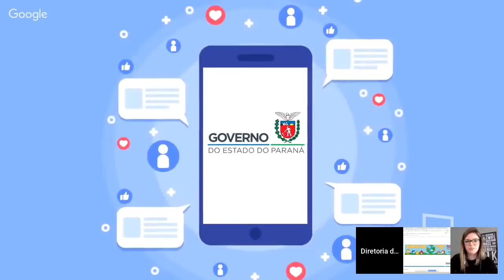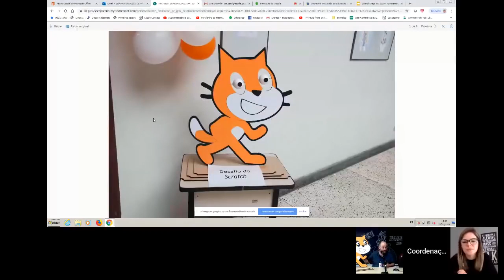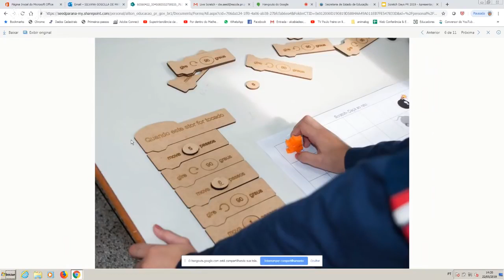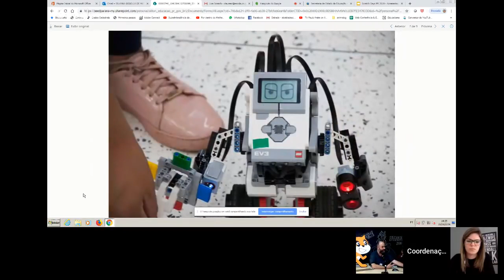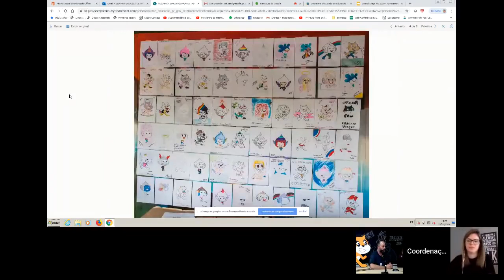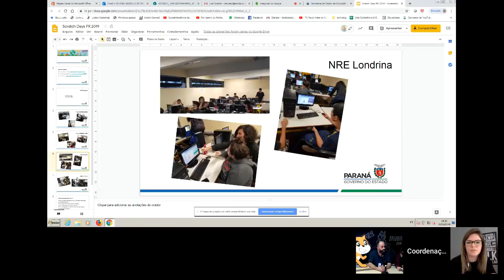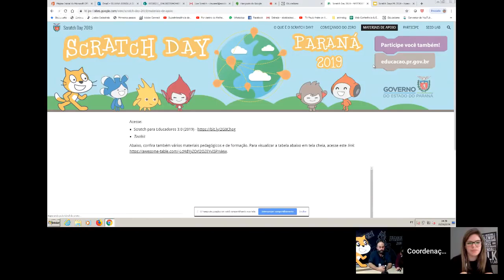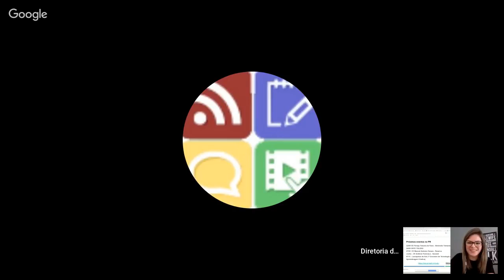Conexão Professor: Scratch Day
Conexão Professor:  Scratch Day - 22/05/2019 14h - Tecnologias Educacionais